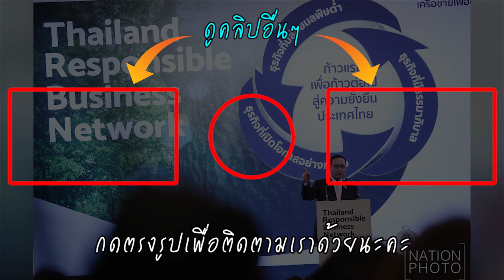ลุงตู่ เผย คนไทยหมดเงินแต่งตัว แนะให้ทำดี เดี๋ยวก็สวยเอง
เมื่อวันที่ 2 ธันวาคม 62 พลเอกประยุทธ์ จันทร์โอชา นายกรัฐมนตรีและรัฐมนตรีว่าการกระทรวงกลาโหม กล่าวปาฐกถาพิเศษในงานเปิดตัว เครือข่ายเพื่อความยั่งยืนประเทศไทย ณ ห้องคริสตัล ฮอลล์ ชั้น 3 โรงแรม ดิ แอทธินี โฮเทลแบงค็อก อะ ลักซ์ชูรี คอลเล็คชั่น โฮเทล ถนนวิทยุ กรุงเทพฯ เกี่ยวกับเรื่องหนี้สินครัวเรือนของคนไทย โดยระบุว่า